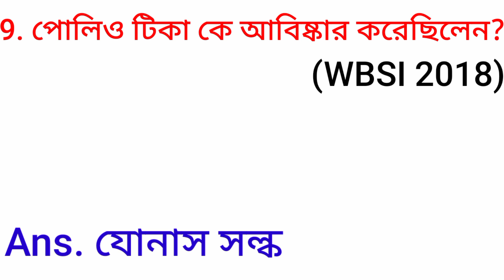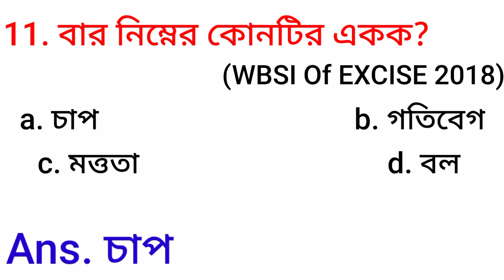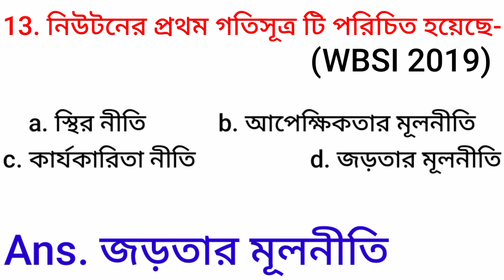General Science - WBP all previous year (2005-2020)part-5/SSC/MTS/WBP#kpconstable2023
@payel prasanna143

primary tet exam preparation all subjects
primary tet question paper 2022
bengali gk
current affairs
west bengal gk
indian gk
fifa world cup
indian geography
indian history
slst preparation
gk science question answer
gk bengali question
icds exam preparation
west bengal rivers
indian river
static gk
geography gk
classical and folk dance gk

compititive exams এর জন্য সমস্ত রকম জিকে question answer ও current affairs আমরা দিয়ে থাকি। এছাড়াও subject ভিত্তিক ক্লাস ও দেওয়া হয়। আপনাদের ভালোবাসা আমাদের আরো ভালো ক্লাস দিতে motivation যোগায়।